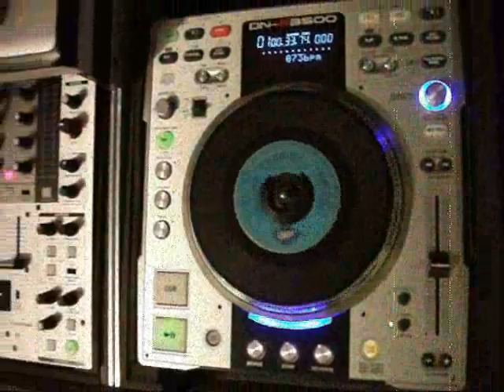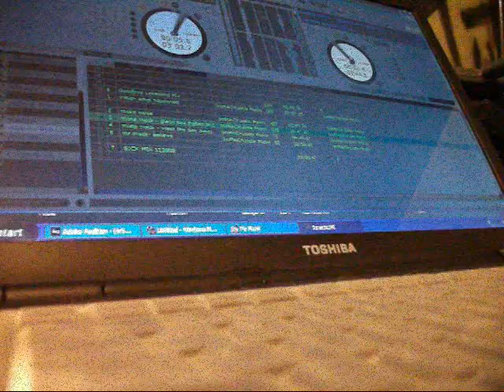DJ Gary B - D&Ds Music Factorys Sexy Jessie Light Show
DJ Gary B D&Ds Music Factorys Sexy Jessies Bitch Light Show Promotion Video the light show.. 8-mojo scanners, 8-100mw green lasers, 8-100mw red lasers, 2-120 mw Blue Lasers 2 Mystic l.e.d - On A DMX Controller - ALL Origiionally Programed By ME DJ GARY B - I can Adjust my spotlights anywhere! Also A Blacklight and some fog in a huge gym with 4 Makie Self Powerd SRM450 Tops And 4-SWA1801 - Accurate, Earth-Shaking Bass Enhancement Bass Bins.

Dj GaryB